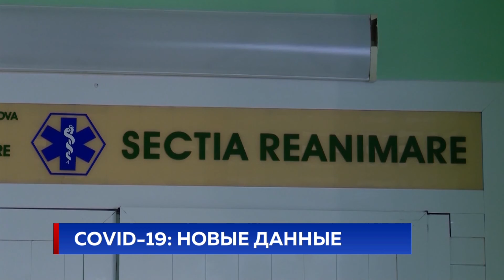COVID-19: НОВЫЕ ДАННЫЕ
Число излечившихся от коронавируса в Молдове превысило тысячу. Есть пациенты, которые идут на поправку семимильными шагами - только вчера выписали 139 человек. Тем не менее, 250 заболевших сейчас в тяжелом состоянии. Из общего числа, а это 3638 человек, 111 проиграли борьбу с КОВИД-19. Сегодня скончались 4 человека - в их числе - 23-летняя бельчанка и 43-летняя жительница Дрокиевского района. Еще 26 пациентов сейчас ведут борьбу с болезнью, балансируя на грани жизни и смерти. Сегодня выявили 133 новых случая.